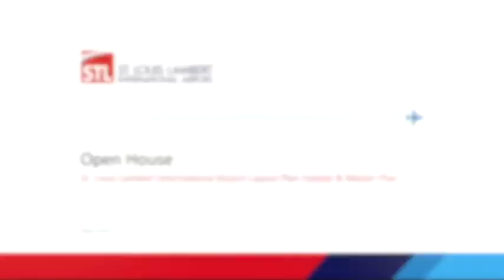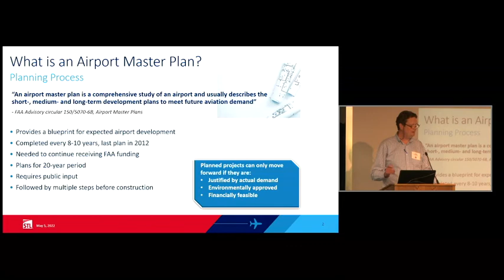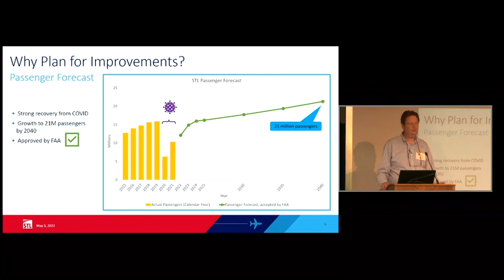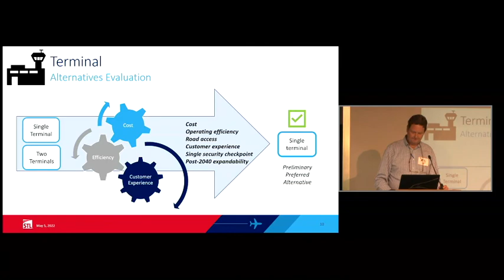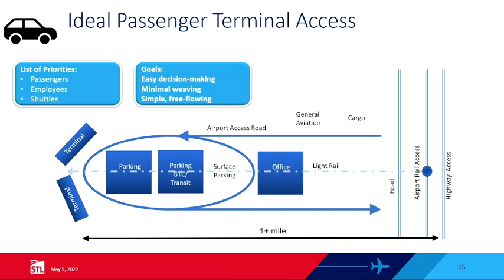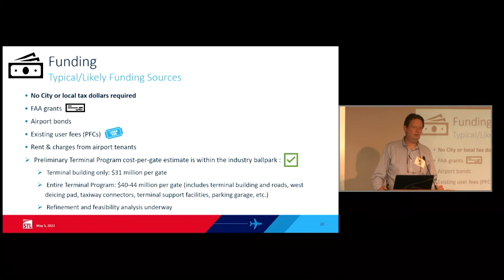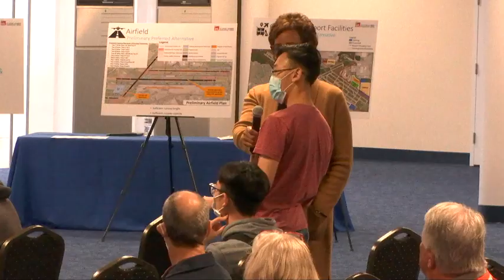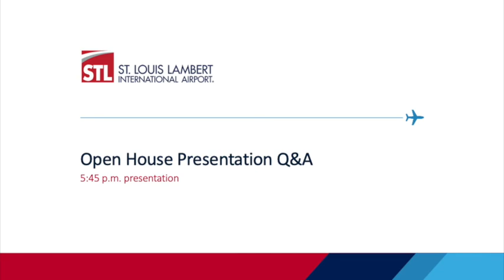Airport Layout Plan Update and Master Plan Presentation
St. Louis Lambert International Airport (STL) held an Open House May 5, 2022. At the Open House, Airport leadership and the project team shared updates about STL’s ongoing Airport Layout Plan Update and Master Plan.

The Open House covered topics such as:
Master Planning process
Preliminary terminal plans
Preliminary landside plans
Environmental considerations
Project funding
Next steps for the Master Plan